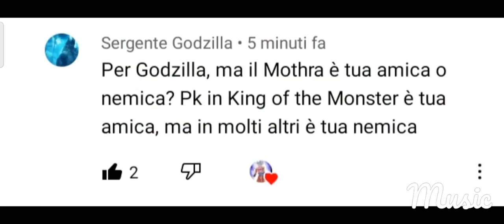Ask:Gli eroi e i cattivi parlano Ep.2